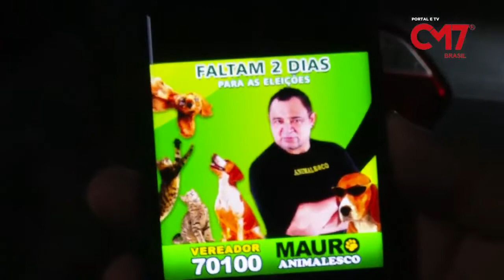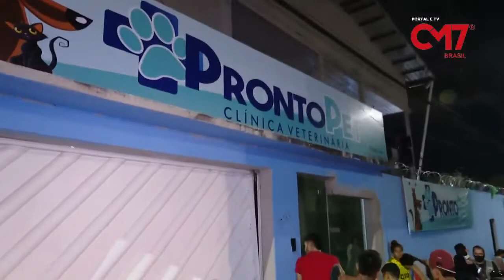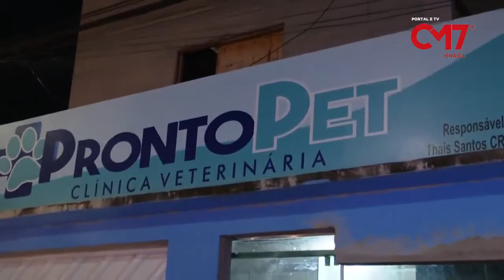Ex candidato a vereador Mauro Animalesco é executado a tiros em Clinica veterinária